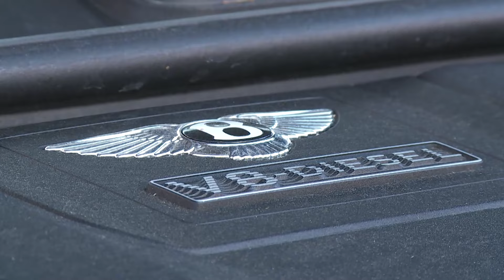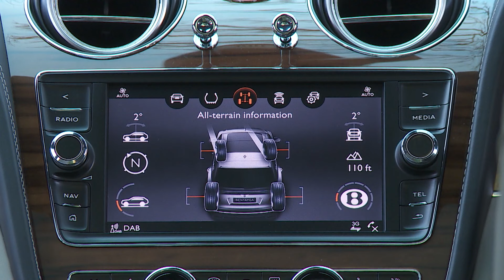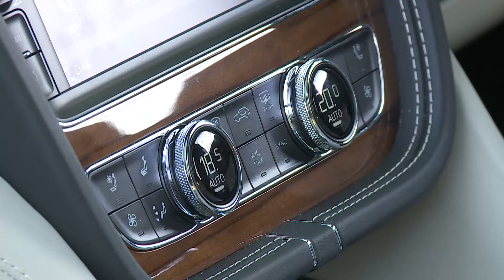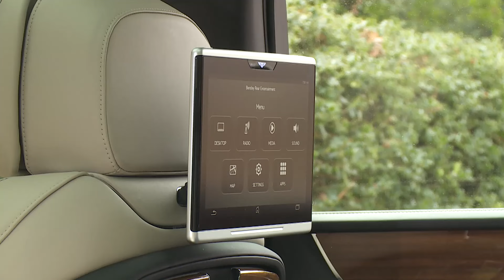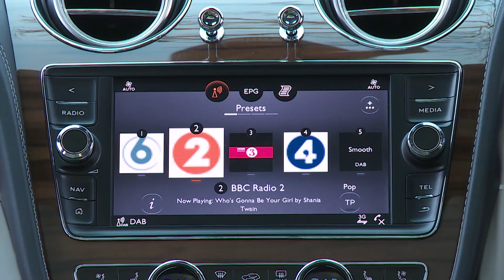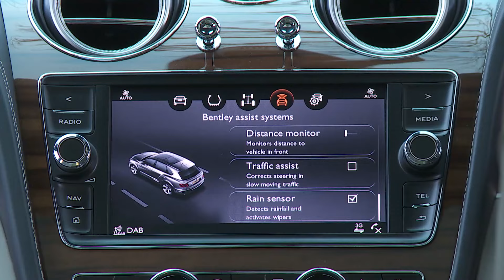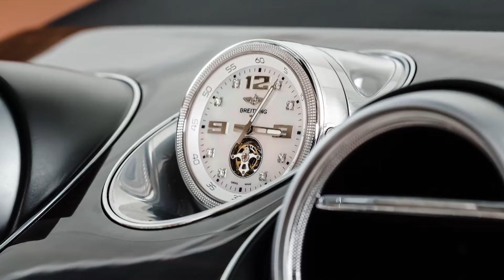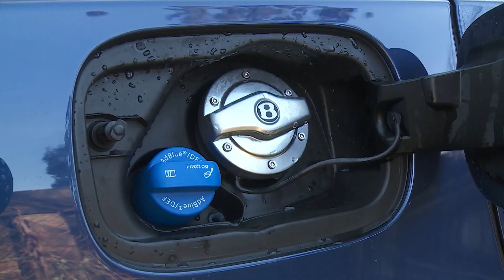Bentley Bentayga Review 2018 | The fastest, most luxurious and priciest SUV out there?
Lease A Car With LeaseLoco Bentley Bentayga Review 2018 | The fastest, most luxurious and priciest SUV out there?

Bentley's Bentayga is one of the fastest, most luxurious and priciest exclusive large luxury SUVs out there. And now it's been improved with PHEV power and an Extended Wheelbase version. Jonathan Crouch takes a look.

Bentley was clever in spotting a gaping hole in the SUV market above the ubiquitous Range Rover and filling it with its Bentayga super-luxury SUV. This car has now been usefully updated and features a smarter look, a much improved interior and a longer Extended Wheelbase body shape. It's available with a petrol V8, with Plug-in hybrid power or even in wild W12 Speed guise. Either way, it can go properly off-road and packs some impressive statistics.

If this is the type of vehicle you are interested in, we recommend also viewing our review on the Bentley Continental GT 2019 linked

Overview 00:00
Background 00:37
Driving Experience 03:12
Design and Build 11:57
Market and Model Range 25:12
Cost of Ownership 42:49
Summary 47:52